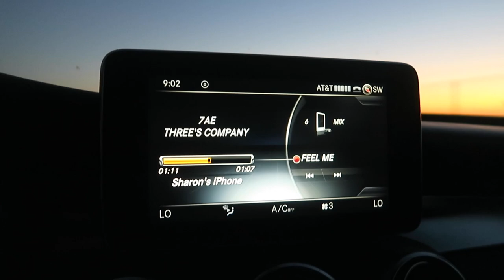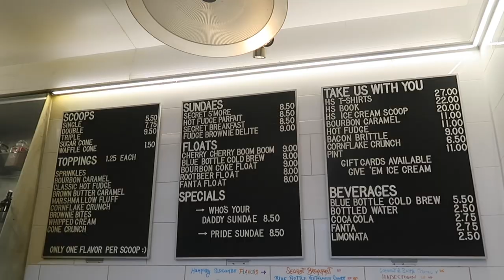hanging out with friends + working at aritzia | SAN FRANCISCO DIARIES EP 11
more sf content because life in the city is more exciting than oc lol

FIT DETAILS
top- aritzia
button up- aritzia
jeans- levis dad jeans

♡ others ♡
✰ uber code- sharont2423ue
✰ postmates- QSEWR